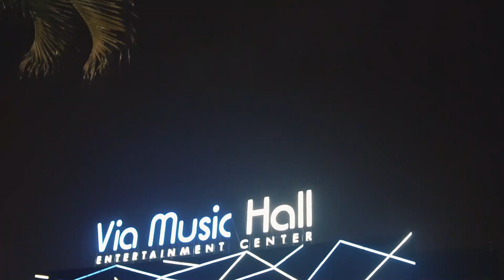Roupa Nova na Via Music Hall.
Conheça a mais nova casa de eventos na Baixada Fluminense/RJ e confira nossa programação acessando viamusichall.com.br